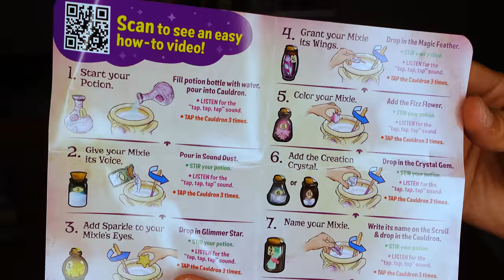Billy's Toy Review Magic Mixies Magical Misting Cauldron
Billy from Living with siblings takes Mrs Jenkins sister Gertrudes Magical Mixie but will it be enough to stop her from taking over the whole town...